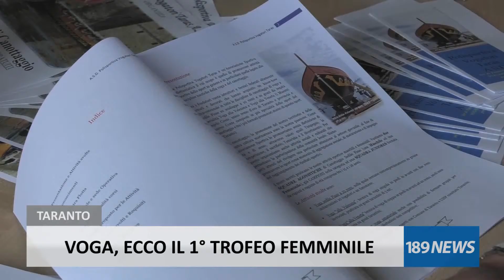VOGA, ECCO IL 1° TROFEO FEMMINILE